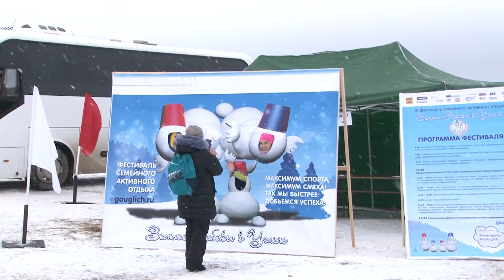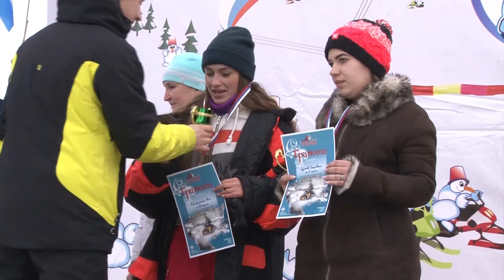2019/02 – «Зимние забавы в Угличе» – 2019. Анонс